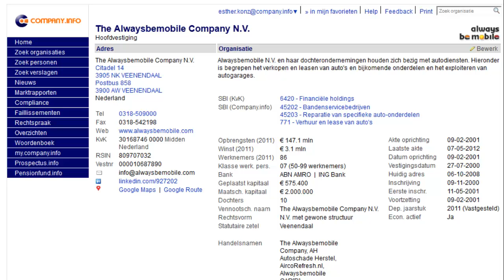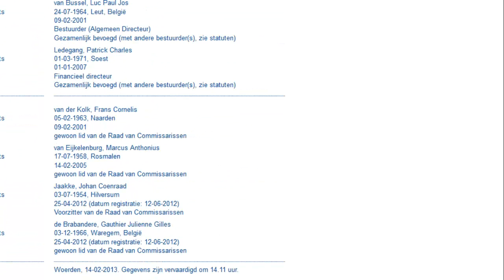Company.info: waar vind ik het KvK uittreksel?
Company.info bevat bedrijfsgegevens van alle bedrijven in Nederland. Zo weet je precies met wie je zaken doet! Ontdek hier waar het meest recente uittreksel uit het Handelsregister is te bekijken of downloaden.